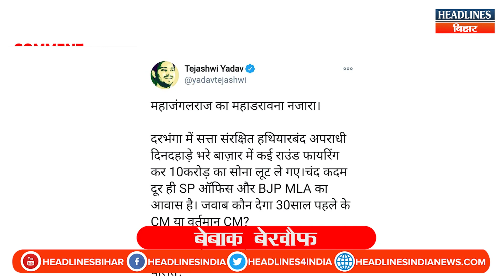Tejashwi Yadav ने CM Nitish Kumar की कर दी बोलती बंद कहा महाजंगलराज का महाडरावना नज़ारा देखिये